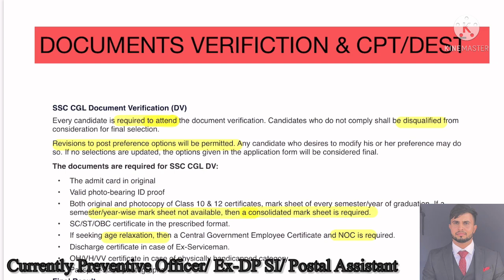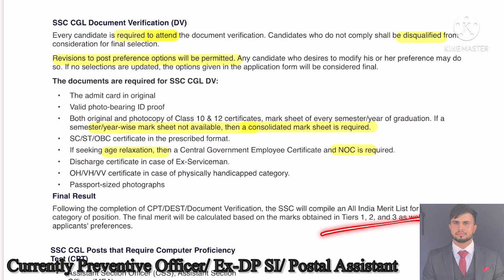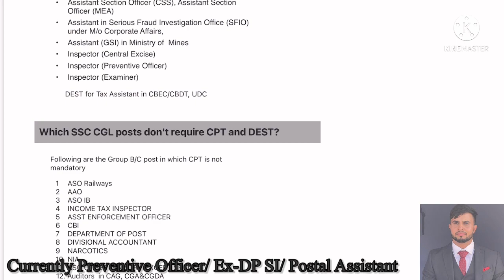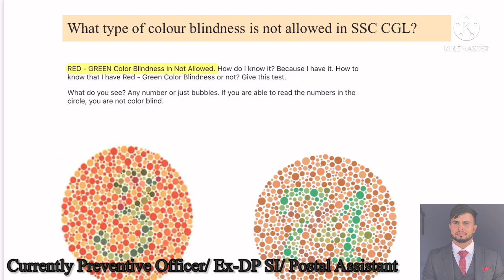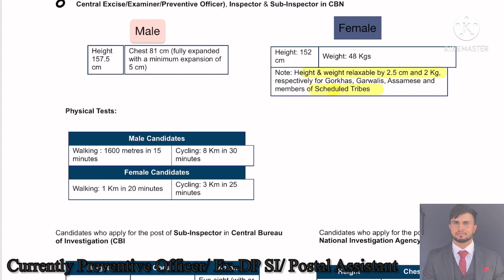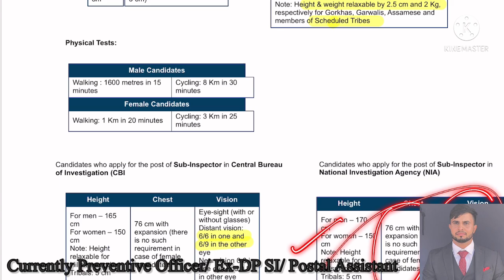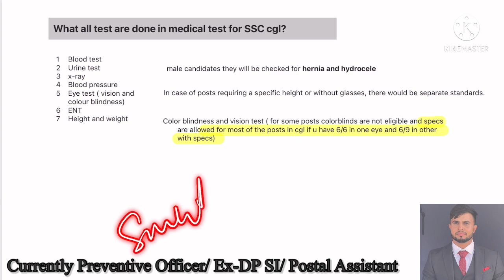SSC CGL DOCUMENT VERIFICATION | SSC CGL DV | SSC CGL PHYSICAL ELIGIBILITY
SSC CGL CPT POSTS, SSC CGL NON CPT POST, CPT REQUIRED FOR WHICH POST OF SSC CGL, SSC CGL DOCUMENT REQUIRED, SSC CGL COLOUR BLINDNESS POST, COLOUR BLINDNESS ELIGIBLE IN SSC, SSC CGL HEIGHT REQUIREMENT,